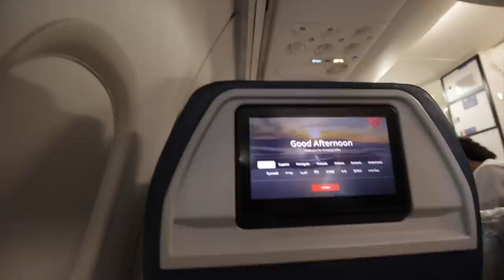Miami got whooped vlog